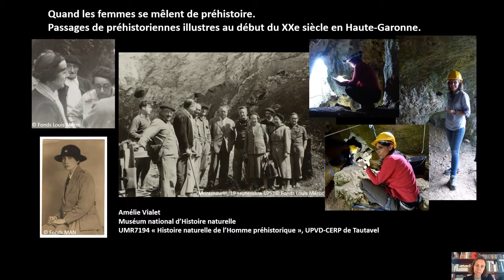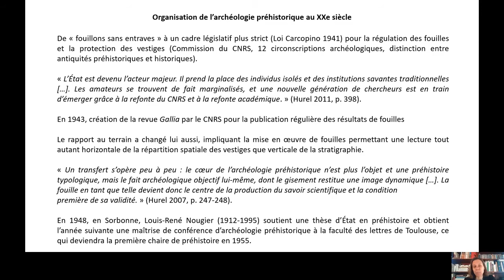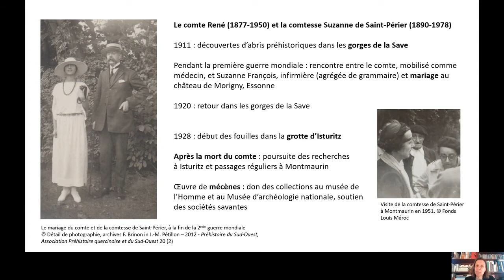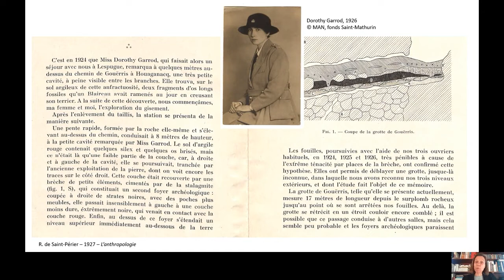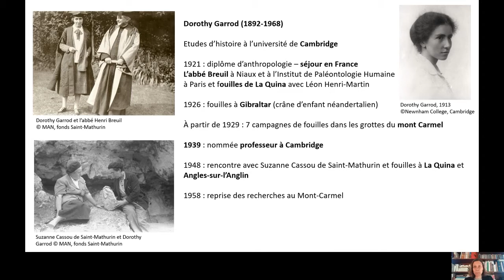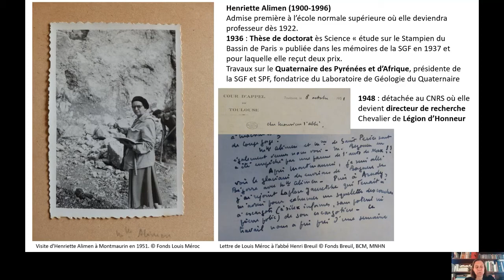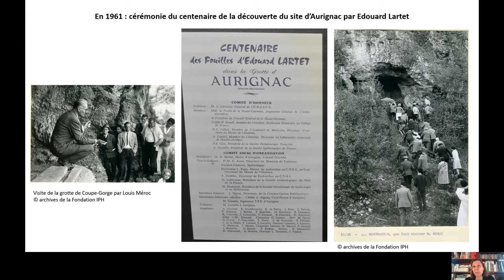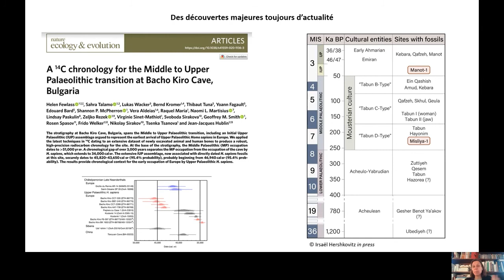Quand les femmes se mêlent de préhistoire - Amélie Vialet [CONFÉRENCE]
Dans le cadre de la Journée internationale des droits des femmes, le Musée de l'Aurignacien vous propose de suivre la conférence "Quand les femmes se mêlent de préhistoire. Passages de préhistoriennes illustres au début du XXe siècle en Haute-Garonne."

Par 𝑨𝒎é𝒍𝒊𝒆 𝑽𝒊𝒂𝒍𝒆𝒕, paléo-anthropologue
Maître de conférences au Muséum National d'Histoire Naturelle de Paris

Les Pyrénées ont joué un rôle majeur dans la recherche en préhistoire dès la fin du XIXe siècle. De grands noms s'y sont succédé, tels Edouard Lartet, Emile Cartailhac, Edouard Piette, le Comte Henri Bégouën, l'abbé Henri Breuil ou encore Louis Méroc. Qu'en est-il des femmes dans cette discipline naissante ? Moins nombreuses et plus discrètes, elles ne sont pas souvent mises en valeur. Nous saisissons l'occasion de cette conférence, à quelques jours de la journée des droits des femmes, pour évoquer leur rôle dans les découvertes effectuées dans la région d'Aurignac et de Montmaurin-Lespugue.